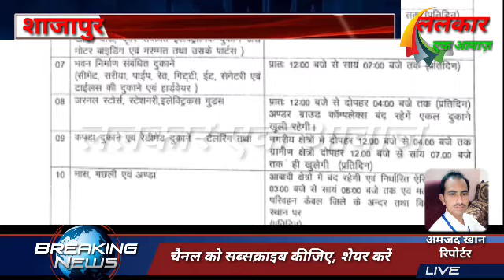Shajapur Newsशाजापुर में कपड़ा, जूता की दुकानें भी खुलेगी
शाजापुर, 04 मई 2020/ कोरोना वायरस (कोविड-19) के संक्रमण को देखते हुए सपूंर्ण जिले में लगाए गए प्रतिबंध के दौरान आम लोगों को आवश्यक वस्तुओं की दिक्कत न हो इसके लिए जिला प्रशासन द्वारा जिला संकट प्रबंधन समूह द्वारा लिए गए निर्णय अनुसार किराना, दूध, दवाई, सब्जी, फल आदि आवश्यक वस्तुओं की दुकानों के खोलने के लिए समय में पुनः संशोधन किया गया है।

      कलेक्टर डॉ. वीरेन्द्र सिंह रावत द्वारा जारी आदेश के अनुसार शाजापुर जिले में किराना की दुकाने अब प्रतिदिन प्रातः 11.00 बजे से शाम 7.00 बजे तक खुलेगी। इसी तरह सब्जी एवं फल प्रतिदिन प्रातः 9.00 बजे से दोपहर 12.00 बजे तक तथा शाम 4.00 बजे से शाम 6.00 बजे तक (स्थायी दुकानें एवं थोक नीलामी भी नहीं होगी, फेरी के माध्यम से सब्जी बेची जायेगी), दूध डेयरी एवं मिल्क पार्लर प्रतिदिन प्रातः 7.00 बजे से प्रातः 10.00 बजे तक तथा शाम 4.00 बजे से 7.00 बजे तक खुली रहेगी। पेट्रोल पम्प, एलपीजी गैस एजेन्सी, सीएनजी पम्प, एलपीजी गैस सिलेन्डर की डिलीवरी पूर्ववतः प्रातः 7.00 बजे से शाम 7.00 बजे तक खुले रहेंगे। मेडिकल/दवाई की दुकाने प्रतिदिन प्रातः 9.00 बजे से शाम 7.00 बजे तक खुलेंगी (एक दुकान इमरजेन्सी सुविधा के लिए 24 घंटे चालू रहेगी)। कृषि उपकरण से संबंधित कीटनाशक, खली कपास्या, चारा, खाद-बीज, कृषि संबंधित इलेक्ट्रानिक्स वस्तुओं, मोटर बाईंडिंग, मरम्मत एवं उनके स्पेयर पार्ट्स, भवन निर्माण से संबंधित सामग्री की दुकाने दोपहर 12.00 बजे से शाम 7.00 बजे तक प्रतिदिन खुलेगी। जनरल स्टोर्स, स्टेशनरी, इलेक्ट्रिक वस्तुओं, प्लम्बर, इलेक्ट्रिशियन, चश्में, मोची एवं जूते चप्पलों की दुकाने दोपहर 12.00 बजे से शाम 4.00 बजे तक प्रतिदिन खुलेगी। अन्डर ग्राउंट काम्प्लेक्स बंद रहेंगे। एकल दुकाने खुली रहेगी। कपड़ा, रेडिमेड एवं टेलरिंग की दुकाने दोपहर 12.00 बजे से शाम 4.00 बजे तक तथा ग्रामीण क्षेत्रों में दोपहर 12.00 बजे से शाम 7.00 बजे तक खुली रहेगी। नर्सिंग होम्स, क्लिनिक, मेडिकल, पैरामेडिकल संस्थाएं निरन्तर चालू रहेंगे। ऑटो मोबाईल सेवा मेकेनिक, पंचर टायर, ऑटोपॉर्ट्स की दुकानें दोपहर 12.00 बजे से शाम 5.00 बजे तक खुली रहेगी। पेयजल एवं आरओ जल सेवा, निरंतर चालू रहेगी। मांस, मछली, अंडा की दुकाने आदि की दुकाने आबादी क्षेत्रों में बंद रहेगी एवं निर्धारित क्षेत्र में दोपहर 3.00 बजे से शाम 6.00 बजे तक एवं मत्स्य आखेट व परिवहन केवल जिले के अन्दर तथा विक्रय निर्धारित स्थानों पर होगा।

     इस दौरान किसी भी स्थान पर 5 या 5 से अधिक व्यक्तियों का समूह एक स्थान पर एकत्रित नहीं हो सकेगा। जुलूस, जलसे, मदरसे, शादी समारोह, मेला, हॉट बाजार आदि प्रतिबंधित रहेंगे। मंदिर, मस्जिद, गुरूद्वारा, गिरजाघर में सामूहिक रूप से एकत्रित होना प्रतिबंधित रहेगा। धार्मिक क्रियाकलाप आदि सभी व्यक्ति अपने-अपने घरों से ही संपन्न करें। कोई भी व्यक्ति अपने घरों में बाहरी व्यक्ति के साथ प्रार्थना एवं नमाज आदि नहीं पढे़। जिले की सीमाएं पूर्ण रूप से बंद रहेगी। दो पहियां वाहनों पर दो से ज्यादा व्यक्ति एवं चार पहियां वाहनो पर वन प्लस टू से ज्यादा की अनुमति नहीं रहेगी। सार्वजनिक यातायात पूर्णतः प्रतिबंधित रहेगा। होटल, मेरिज गार्डन, सैलून पार्लर आदि बंद रहेंगे। 65 वर्ष से अधिक उम्र के व्यक्ति के एटीएम के जाने पर प्रतिबंध रहेगा। 65 वर्ष से अधिक उम्र के व्यक्तियो को पेंशन आदि की घर पहुंच सुविधा दी जायेगी। सभी लोगों को सोशल डिस्टेन्स मेंटेन करना होगा।

      आमजन को सेवा देने वाले प्रतिष्ठानों में कार्यरत सभी व्यक्तियों को फिजिकल डिस्टेंसिंग का पालन अनिवार्यतः करना होगा। सभी व्यक्ति अपने चेहरे पर मास्क लगाए, संस्था में सेनेटाइजेशन की व्यवस्था हो, संस्था के प्रवेश द्वार पर साबुन से हाथ धाने की व्यवस्था रखना अनिवार्य किया गया है। खुले स्थान पर थूकना दण्डनीय अपराध घोषित किया गया है। क्षेत्र में कोरोना पॉजिटिव मिलने पर सभी अनुमतियां स्वमेव निरस्त हो जायेगी।
     उक्त प्रतिबंधात्मक आदेश भारतीय दण्ड प्रक्रिया संहिता 1973 की धारा 144(2) के तहत एक पक्षीय रूप से पारित किया गया है। उल्लंघन करने वालों के विरूद्ध आईपीसी की धारा 188 एवं राष्ट्रीय आपदा अधिनियम के तहत वैधानिक कार्यवाही की जायेगी